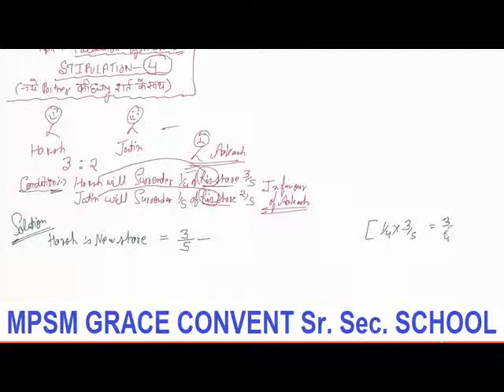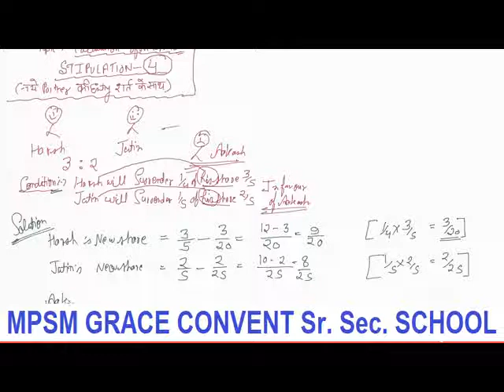How to calculate New Profit Sharing ratio on admission of partner#Type5#Class12th#Commerce#